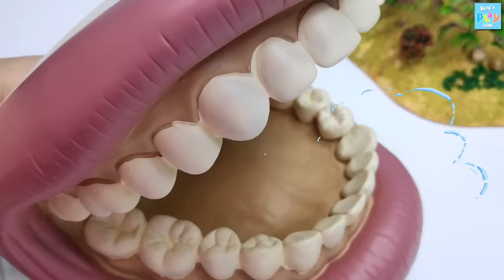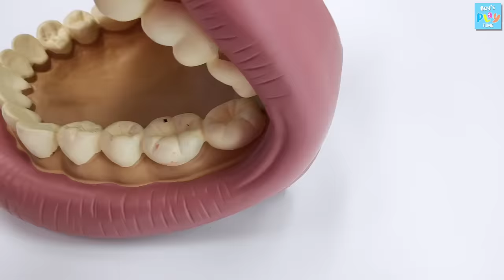Dinosaurs In Dangerous! Giant Mouth Eat Dinos - Spinosaurus, Stegosaurus, T-Rex Jurassic World Toy